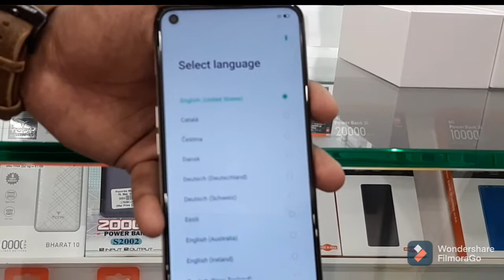my new mobile guess what model is this ? | shots video star kitchen